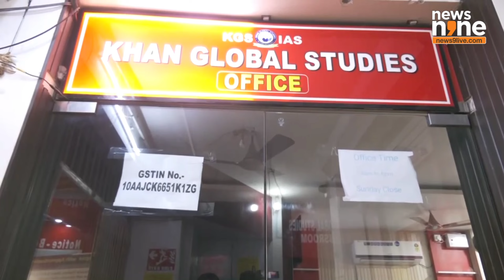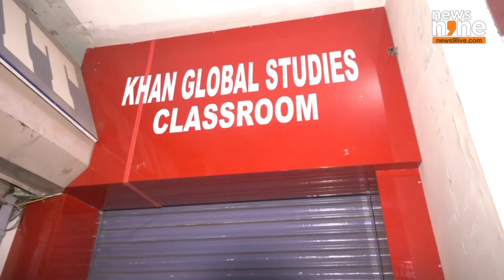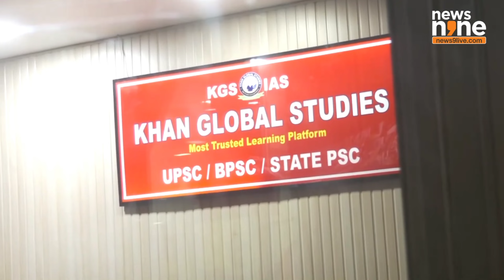Khan Sir's Coaching Center Sealed: Inside the Regulatory Breach । khan GS research centre Patna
Khan Sir's Coaching Center Sealed: Inside the Regulatory Breach"
2. "Khan Sir's Institute Faces Closure: A Look at the Unfolding Events"

### Description
In a shocking turn of events, authorities have sealed Khan Sir's coaching center for not adhering to proper regulations. This video provides an in-depth analysis of the situation, including the specific rules that were breached and the potential impact on students. We also discuss the broader implications for coaching centers in India and the ongoing debate about educational standards.